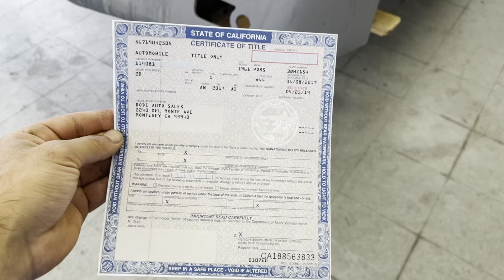1961 Porsche 356 AT DODI AUTO SALES